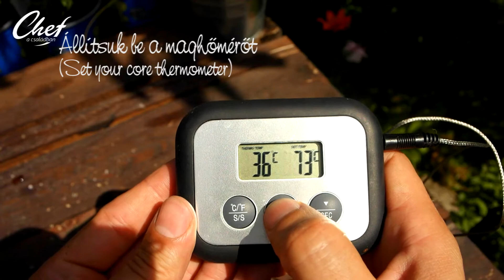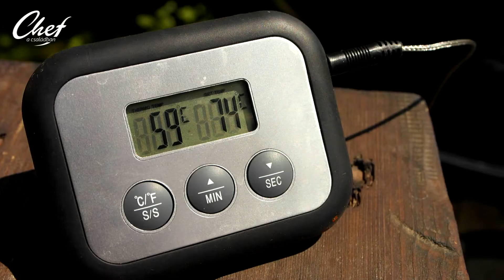ISTENI füstölt csirke eper salsaval [1080HD]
Régóta kedvenc párosításom a füstölt hús és az eper. A gyümölcs és az eper, de szívesen próbálkozom lekvárokkal is, ha füstölt húsról van szó. Most eperből készítettem salsát, ehhez az isteni fűszerekkel töltött csirkéhez. Remélem kipróbáljátok!